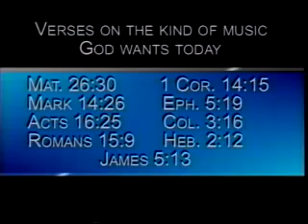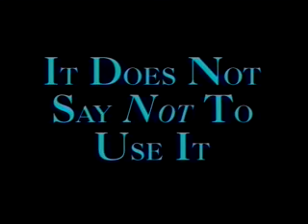Wesley Simons - Instrumental Music